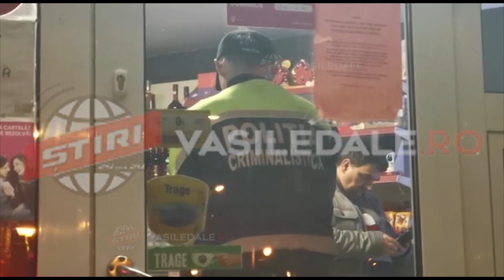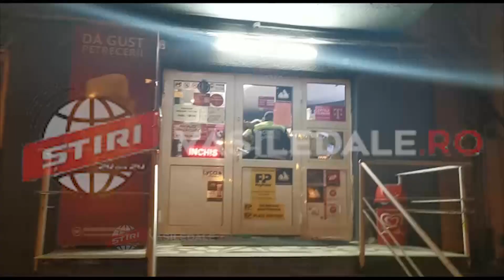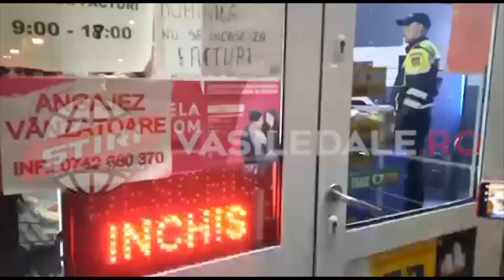jaf baia mare